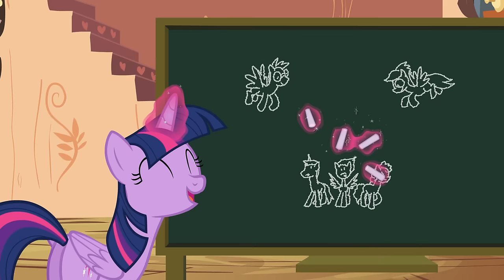MLP FIM Season 4 Episode 21 - Testing, Testing, 1, 2, 3